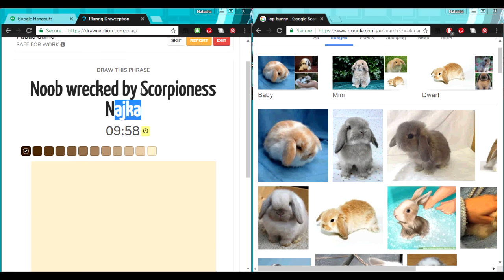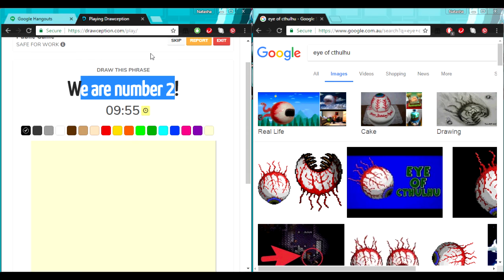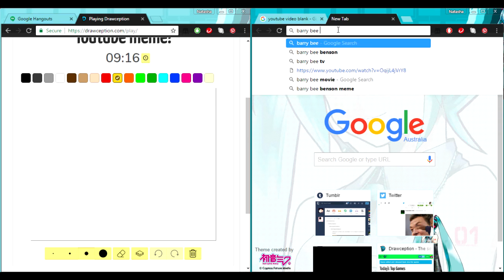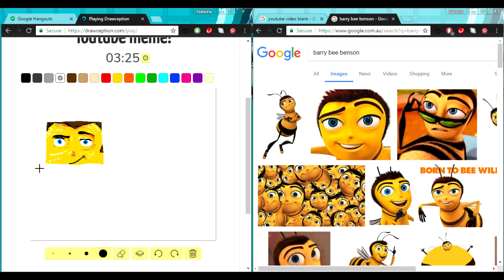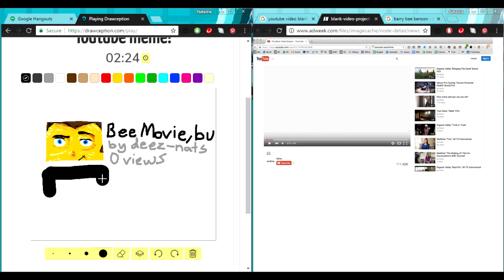Bee Movie, but its Actually a Video of Me Playing Drawception Again